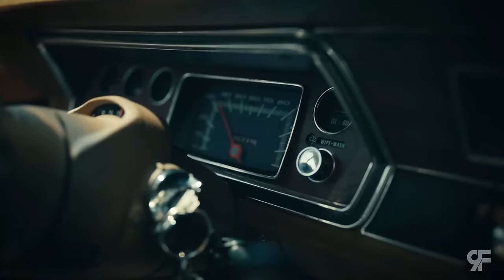Burna Boy - Pain ft. Nicki Minaj, Polo G, Krept & Konan (Music Video)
Burna Boy - Pain ft. Nicki Minaj, Polo G, Krept & Konan

Directed by Christian Breslauer
Written by Damini Ebunoluwa Ogulu